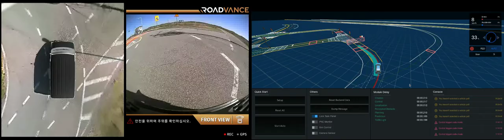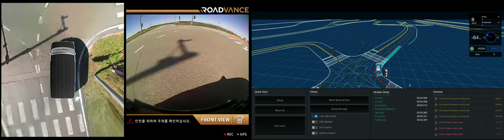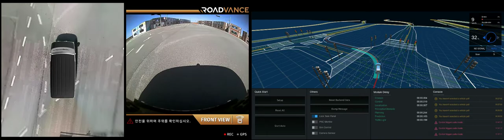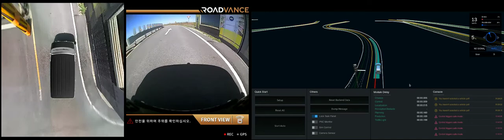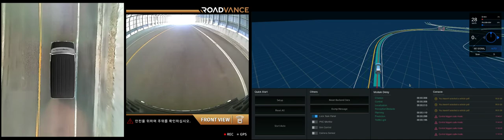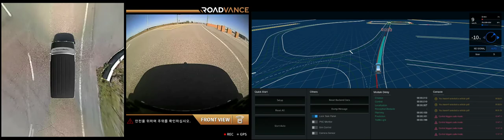AD full course test at KCITY, Korea